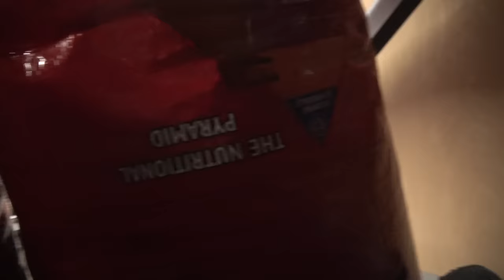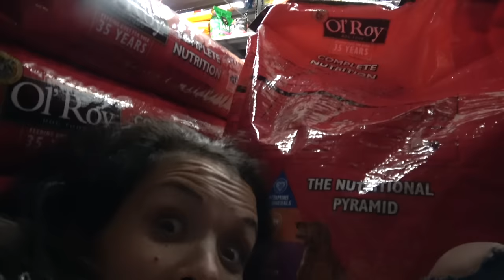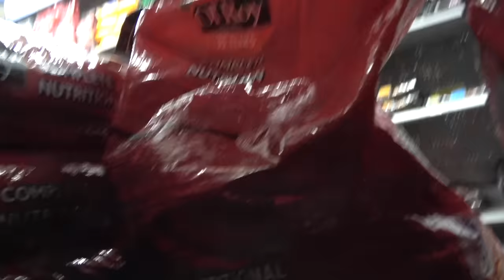Sardines in WALMART!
We are hooked on playing sardines...and this time we went to Walmart! Jase even went live on instagram while he was hiding in a CRAZY place that almost got US kicked out! What other places should we play sardines?

Welcome to The Ohana Adventure, we post daily vlogs!

We are a crazy family of 8; we believe in doing hard things, spontaneous adventures, laughing together, & trying new things!

Here's a little about our Family; we are from Hawaii and recently moved to the mainland to explore new lands & experience all that this beautiful world has to offer.
Mom - Rachel
Dad - Jase
Klai 13
Rykel 11
Shae 10
Wyatt 8
Evelin 6
Cora 4

520 North Main St. STE #439

MAIL TO:

Ohana Adventure
250 N Redcliffs Dr,
4B #366